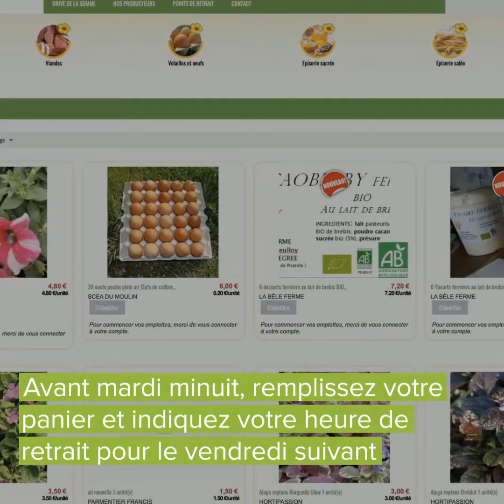Drive fermier de la Somme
Commandez en ligne des produits frais issus des fermes près de chez vous